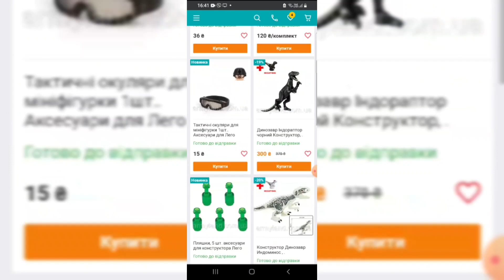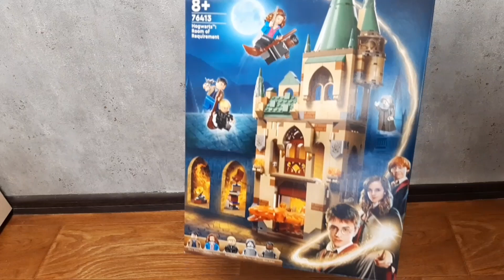📱Огляд на Lego Harry Potter🎓 під артикулем 76413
Це перший 🕊україно-мовний🇺🇦 огляд на цей набір , більше ніде на данний момент ви не можете побачити  огляд на цей набір українською мовою ,тому підтримайте це відео вподобайкою👍🏻 , та нумо в топи!
Ось посилання на інтернет магазин Army Land👇🏻👇🏻👇🏻

Музика: Swallow
Музикант: EnjoyMusic